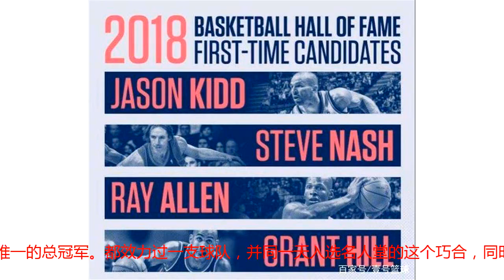太阳有福了，入选名人堂的球员四个来自凤凰城，还创NBA纪录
对于一些人来说，今天是非常特殊的日子，因为他们将在今天正式入选NBA名人堂，一共有13人入选，其中10名篮球运动员，包括6个NBA球员、1个欧洲球员、2个WNBA球员，而在他们入选名人堂的同时，恰好成就了NBA菲尼克斯太阳队的一项新的历史纪录。此次入选的NBA球员有基德、纳什、希尔、雷阿伦、查理-斯科特和奇克斯，其中基德、纳什、希尔和斯科特均为太阳队效力过，而在今天他们却一同入选NBA名人堂，这在NBA历史上还是第一次出现这样巧合，而基德和纳什这两个历史级别的控卫，更是在太阳做了一个多赛季的队友（希尔和纳什也是队友），可惜都先后都被太阳抛弃，好在后来太阳把纳什要了回来。而剩下的一名效力过太阳的球员斯科特则是在NBA和ABA合并的时候，加入太阳队的，虽然在太阳效力了4个赛季，但他并不是以太阳的身份入选名人堂的，而是以凯尔特人的身份入选，75-76赛季随队获得NBA总冠军，也是斯科特生涯唯一的总冠军。都效力过一支球队，并同一天入选名人堂的这个巧合，同时也成了NBA的一项新纪录，太阳官网因此也发出祝贺，并写道：创造历史的夜晚。6个球员中，你更喜欢哪个？